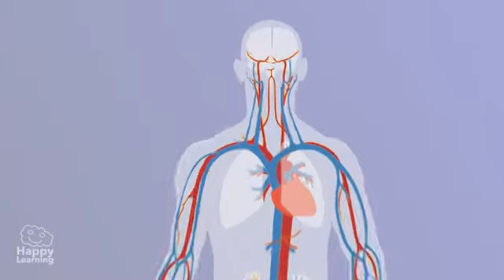FACTS OF HUMAN BODY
There are things that go on in our bodies, things we have no idea about as we go on about our day. Be it your new found height in the morning or how many times your heart beats per day, here are 15 fascinating facts about your body.